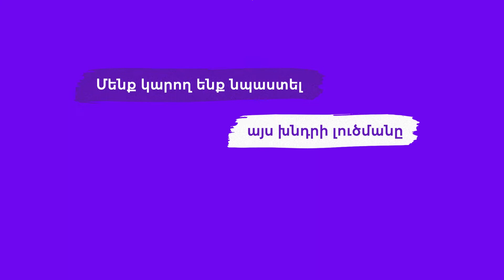Energy Efficiency Loan.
Միասին զարգացնենք քո բիզնեսը՝ ստեղծելով ավելի կանաչ միջավայր։
Էներգաարդյունավետ բիզնես վարկեր Evocabank-ից՝
- մինչև 500 մլն դրամ
- տարեկան սկսած 9%-ից
- մինչև 5 տարի մարման ժամկետ